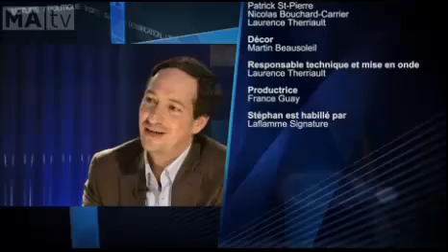Stéphane Bédard, en entrevue de fond, à MaTV le 19 février 2014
Stéphane Tremblay questionne Stéphane Bédard dans une entrevue de fond à regarder à l'émission Mise à jour.